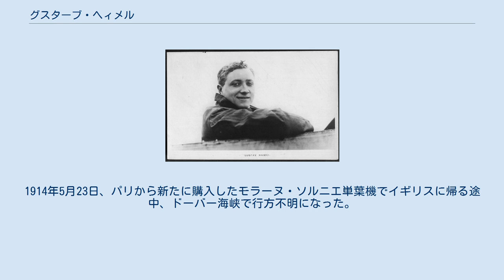グスターブ・ヘィメル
グスターブ・ヘィメル グスターブ・ヘィメル（Gustav Hamel、1889年6月25日 - 1914年5月23日に行方不明）は、イギリスの航空のパイオニアである。
1911年にヘンドン飛行場からウィンザーに初の公式エアメールを運んだことなどで知られる。
 ウェストミンスターで学んだ後、21歳であった1910年にフランス、ポーのブレリオの飛行学校で飛行を学んだ。
クロード・グラハム＝ホワイトが飛行を行っていたヘンドン飛行場で活躍した。
特筆される最初の飛行は1911年3月24日にヘンドンからブルックランズまでを58分の記録飛行であった。
1911年8月26日、新聞社がスポンサーとなって、ヘンドンからサウスエンドに新聞を運ぶ公開飛行に挑んだが荒天のために、西ロンドンのハマースミスに不時着した。
 1911年9月9日、イギリス郵政省の初の公式エアメールをヘンドン飛行場からウィンザーの間の21マイルをブレリオ機で10分かけて運んだ。
輸送中に自らが書いたポストカード含めて多くの郵便を運び、この時運ばれた郵便は、コレクターに珍重されている。
 1913年末、多くの観衆の前で宙返り飛行を行い、1914年1月2日にはトレホーク・デービスと言う女性を乗せて、宙返り飛行を行ない、デービスは女性として最初に宙返り飛行に同乗した最初の女性となった。
1914年5月23日、パリから新たに購入したモラーヌ・ソルニエ単葉機でイギリスに帰る途中、ドーバー海峡で行方不明になった。